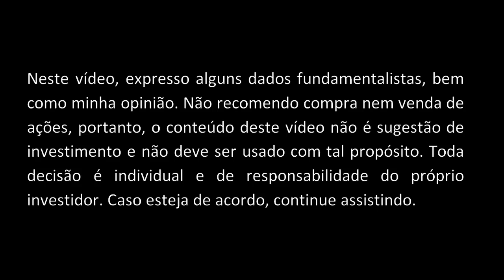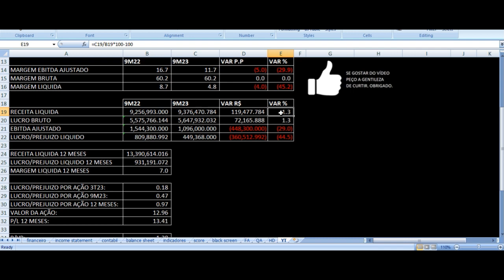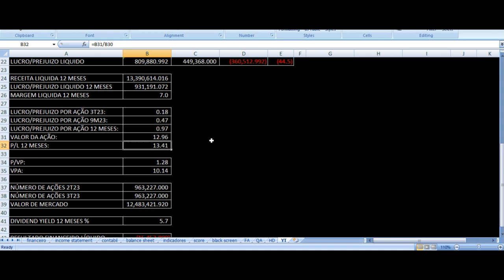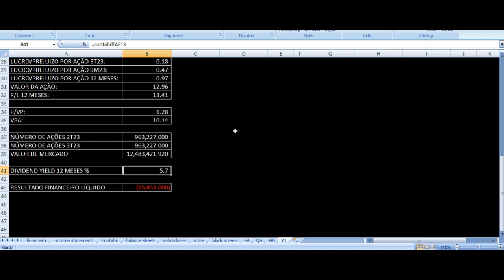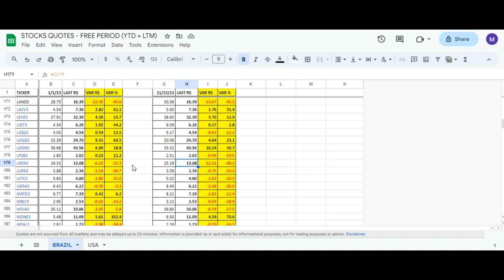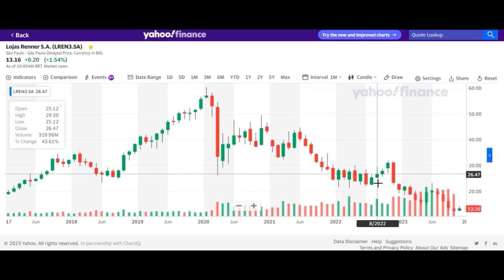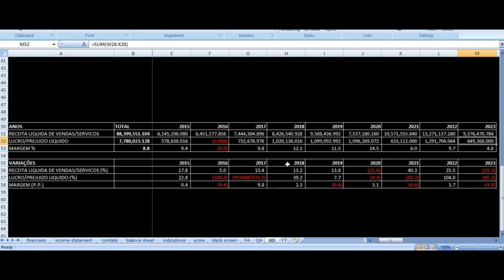Lojas Renner | Camicado Resultados 3T23 - LREN3 Terceiro Trimestre 2023 Análise Ações